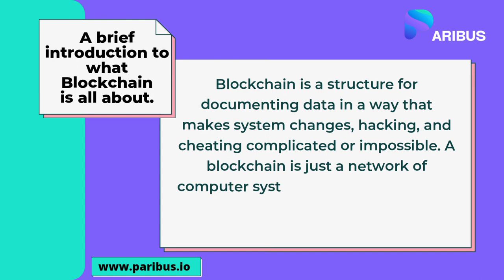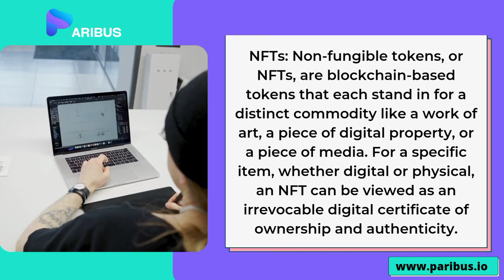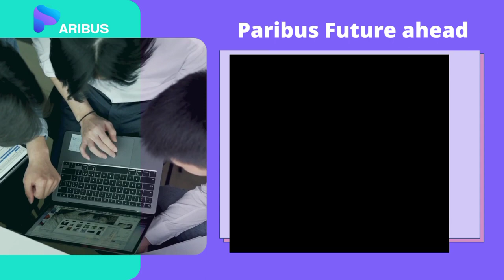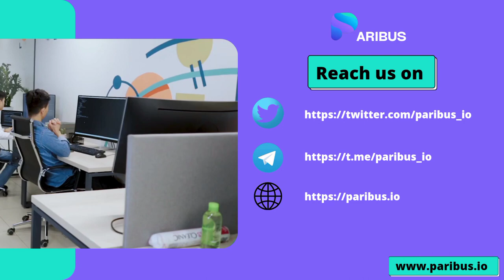How paribus tends to foster Blockchain development